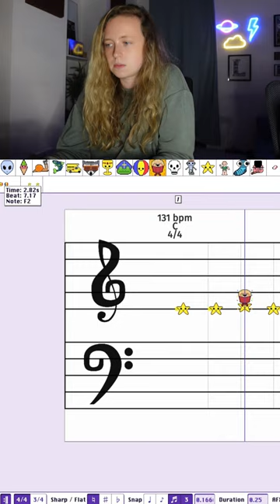Remaking ‘Chamber Of Reflection’ By Mac Demarco on Mario Paint🎨